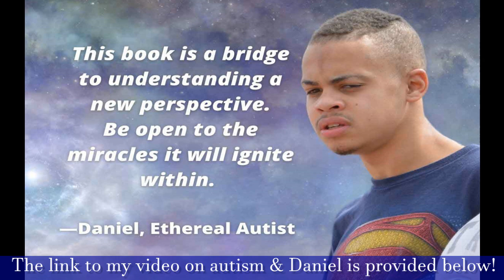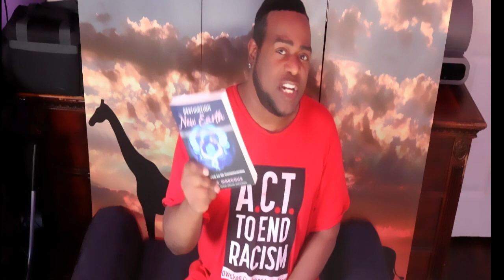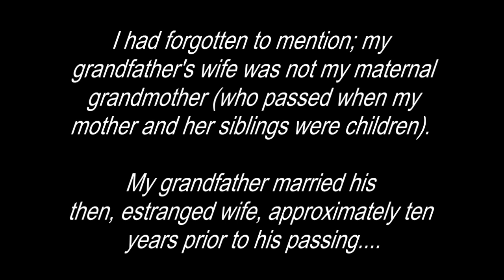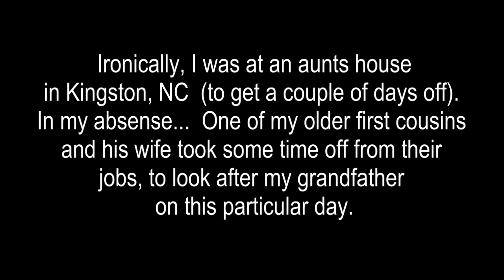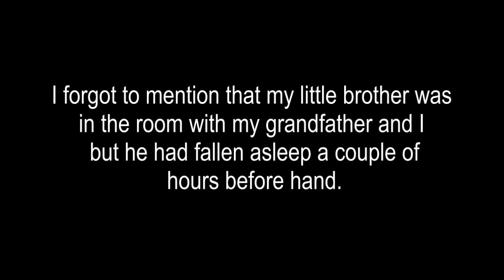The Final Days With My Grandfather - PART 1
Over the years -- I have spoken with nurses, hospice caretakers and even doctors, who have all witnessed patients, under their care – speaking of; acknowledging and/seeing someone in their lineage who had passed on just before they made their respective transition. However, one of the most interesting and recent shares in this regard, had come the doctor who had cared for my mother before she made her sudden transition from a massive brain stroke in November, 2018…

While speaking with my siblings and I about death – my mother’s doctor told to us, that in all of his (nearly 40) years of medical practice, the majority of his patients would tell him that they are going to die on a specific day. He also said that they all would talk about seeing relatives who had passed on as well as seeing things that no one else in the room could see. The doctor also told us all those very same patients would have a surreal level of peace and calmness, as they speak of passing on. To date, he has stated that not one of those patients lived pass the day that they claim that they wouldn’t -- even in cases when there was no obvious sign of impeding death. I share the aforementioned because it’s relevant to the stories that I will be sharing about my grandfather.

As an intuitive, empath and seer and one who has gotten messages from relatives and loved ones who have transitioned from this plane - I know how very real these things are. The fact that the messages that I had been given by the dearly departed were things that only that living relative knew to be true was not only validating but it would be shockingly emotional for the relatives that I would relay their messages to.

Link to Destination New Earth; Destination New Earth: A Blueprint to 5D Consciousness